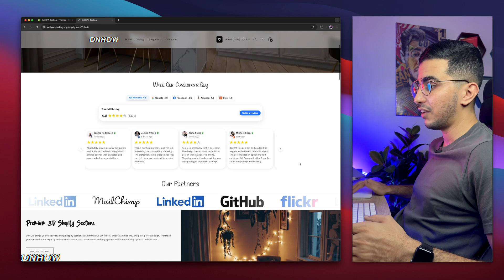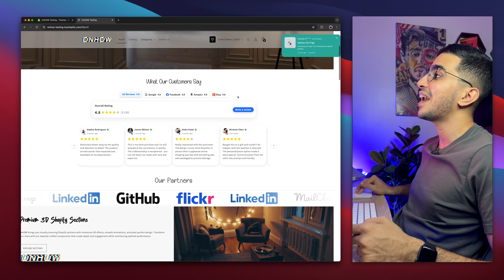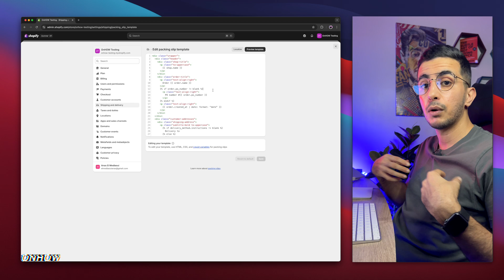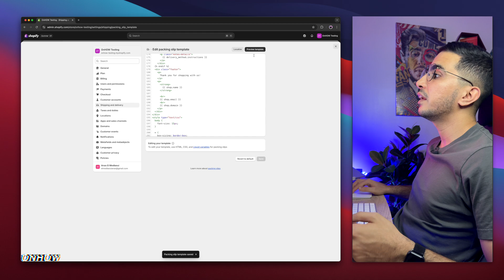How To Hide Address On Shopify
In this video i will show you how to hide address on Shopify so every order confirmation email looks neat and protects your privacy and when you hide address in the Shopify notification template, home based sellers keep personal details off the screen, customers see only the contact info you choose, and your brand stays focused on products rather than postal lines.
We start inside Shopify Settings, open Notifications, and locate the order confirmation email. You will learn a quick Liquid tweak that removes the “Store address” block without breaking the standard layout. Next we test the updated message in preview and send a live order to verify the address is hidden for real customers. This step safeguards deliveries managed by third-party warehouses, avoids confusing return locations, and gives your storefront a cleaner look.

About Me:
My name is Anas El Medlaoui, and I have dedicated the past nine years to mastering various aspects of the digital world, including Shopify store development, WordPress website creation, social media marketing, and e-commerce solutions. Throughout this journey, I have accumulated extensive experience across diverse digital disciplines, although exploring multiple projects simultaneously posed its own set of challenges.
Driven by a passion for empowering others, I launched this YouTube channel after considerable reflection, aiming to share valuable insights and practical knowledge. My goal is to equip individuals committed to achieving online success with accessible, actionable information grounded in the principle that knowledge should be available to everyone.